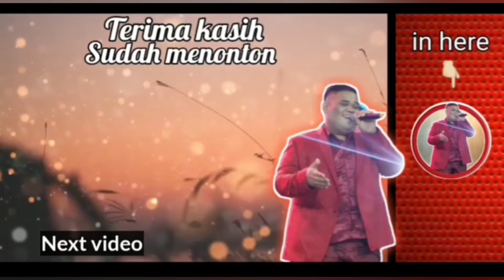KO ISO YO (AKUSTIK) - GUYON WATON || COVER